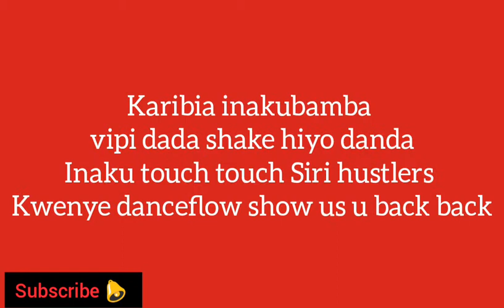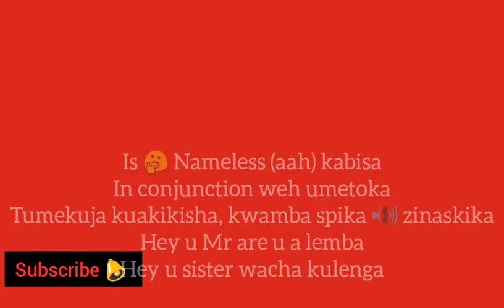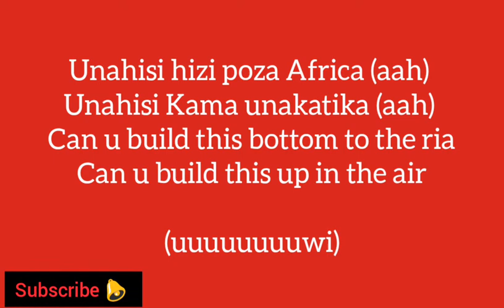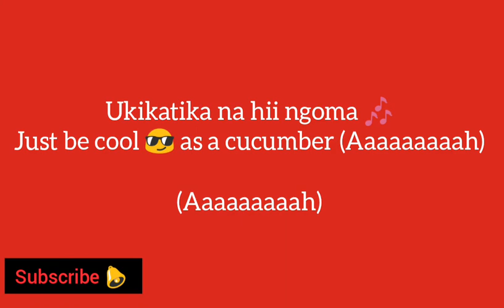E-sir Feat. Nameless | Boomba train Lyrics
artist e-sir ft nameless
title song boomba train